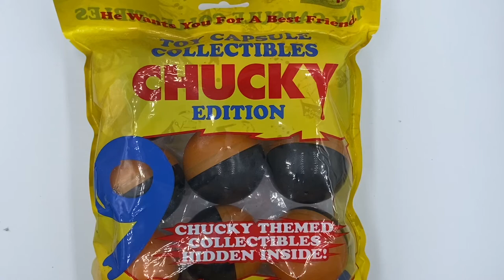TOY SURPRISE BALLS | CHUCKY | HIDDEN TOYS | ASMR BALLS | CRINKLE SOUNDS | PLASTIC BAG SOUNDS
Opening 9 Toy Capsule Collectibles CHUCKY Edition containing surprise CHUCKY themed mystery gifts! What will I find? Watch until the end to see all 9 gifts! ASMR crinkly bag plastic sounds.